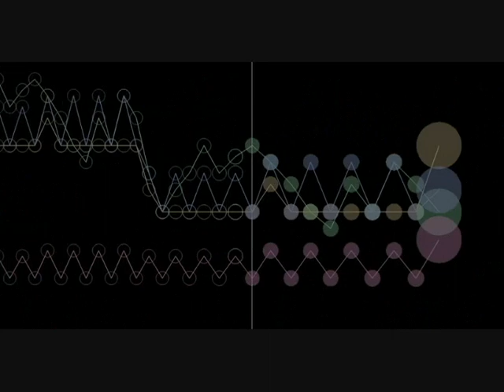Tone For Clarinet Chior By Eric Burgess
Composers Note- It started as a duet. I finished it as such, but chords moving back and forth with tension and release are always astounding to me. I have a fascination with them. Because of this I went back and added a bass clarinet and a 3rd bflat clarinet.